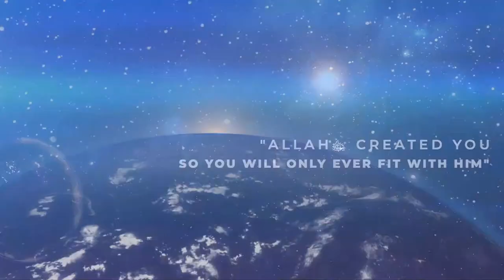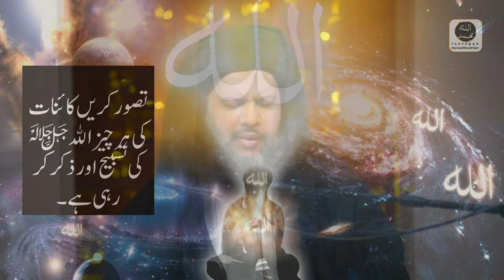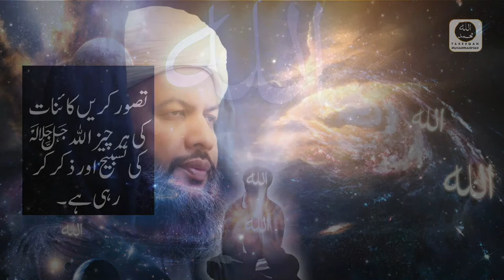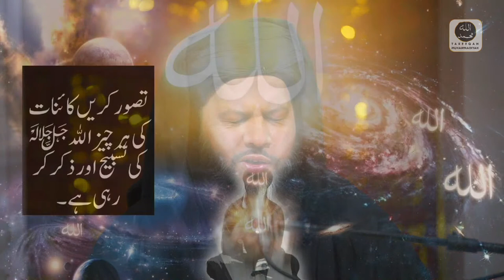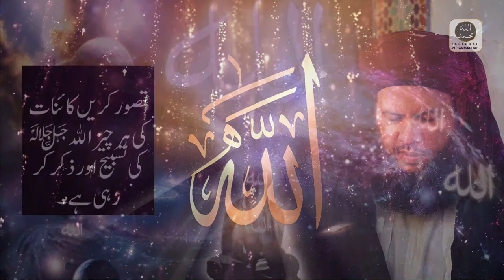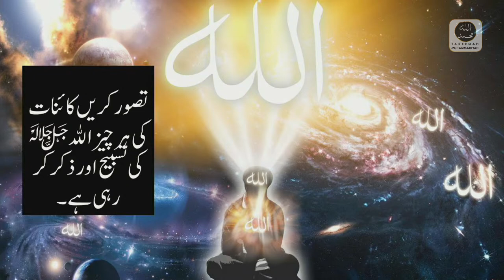MURAQBA MIRAJ SESSION مراقبہ دعا مشق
*** ANTI-PIRACY WARNING ***
This content is Copyright to Tareeqah Muhammadiyah. Legal action will be takenagainst those who violate the copyright of the following material presented!